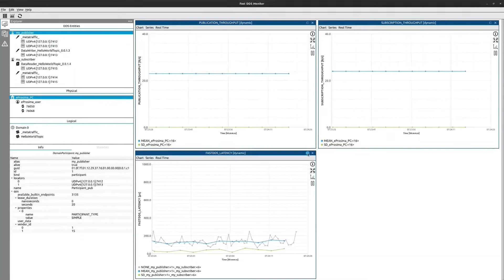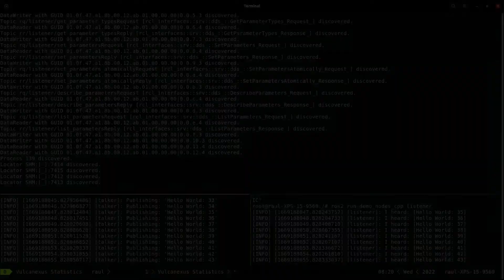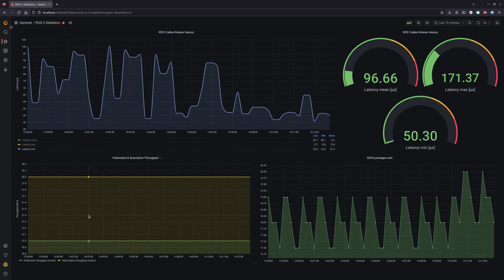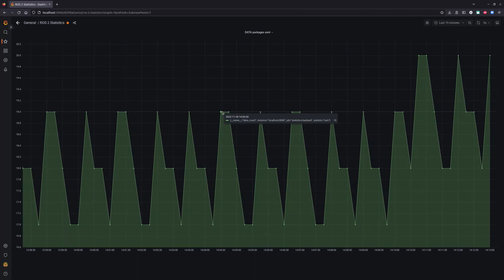Visualize ROS 2 Communication Performance with Vulcanexus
This video explains how to visualize the performance of ROS2 communication with Vulcanexus.

Starting with the Vulcanexus CLOUD component, which contains the Fast DDS Statistics Backend, the tutorial shows the steps it takes to gather real-time statistics from your robotics application.
With the help of Prometheus the data will be processed and then passed to the visualizer tool, Grafana.
Once Grafana is receiving data, the video demonstrates how to create a personalized dashboard to track and visualize ROS 2 data.